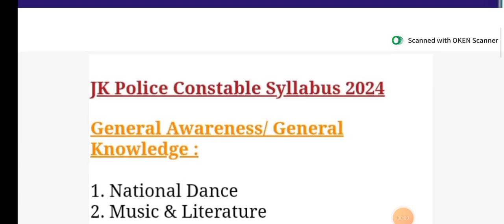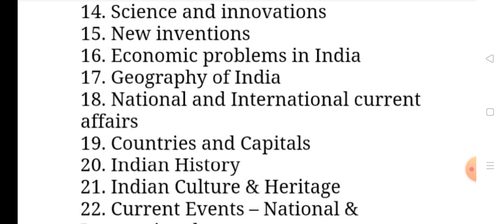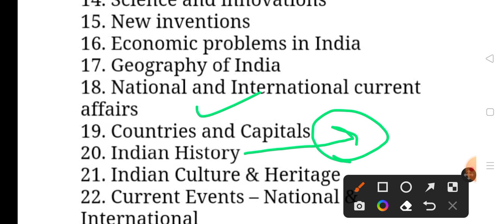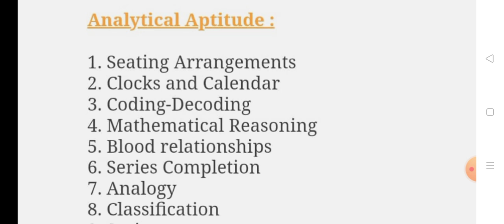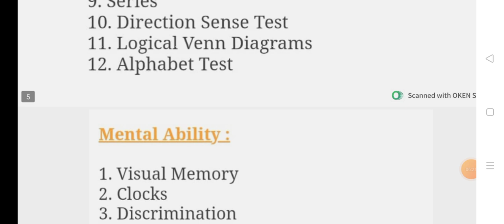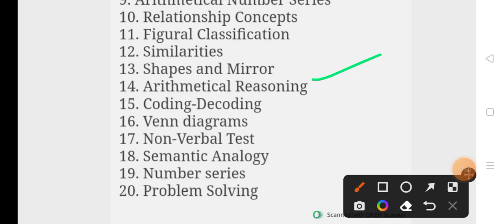Jk Police Constable Syllabus 2024.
Join our telegram channel :- Dream High Academy